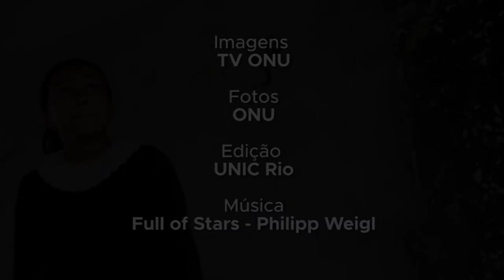ONU pede calma após assassinato de palestinos pelas forças de Israel em Gaza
O Conselho de Segurança da ONU, em reunião de emergência na terça-feira (15), pediu calma na Faixa de Gaza após o assassinato de dezenas de palestinos na segunda-feira (14) durante protestos perto da fronteira com Israel.

“Para a população de Gaza, ontem foi um dia de tragédia”, disse o coordenador especial da ONU para o processo de paz no Oriente Médio, Nickolay Mladenov, aos membros do Conselho.

De acordo com a imprensa internacional, ao menos 60 pessoas, incluindo seis crianças, foram assassinadas e mais de 1,3 mil ficaram feridas na segunda-feira no enclave palestino ocupado por Israel, cujas tropas utilizaram munição letal, balas de borracha e gás lacrimogêneo contra manifestantes.

“O secretário-geral da ONU está profundamente alarmado pela forte escalada de violência no Território Palestino Ocupado e com o alto número de palestinos mortos e feridos nos protestos em Gaza”, disse o vice-porta-voz da ONU em comunicado.